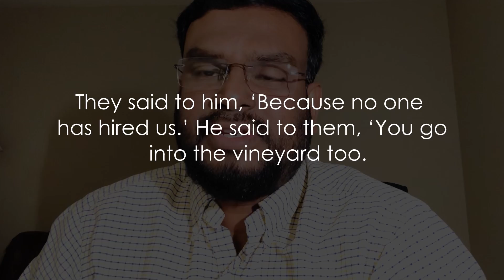Bible Byte - God's Justice - Matthew 20:7